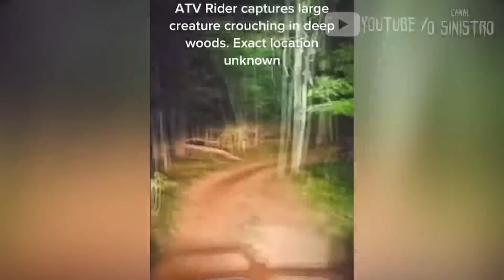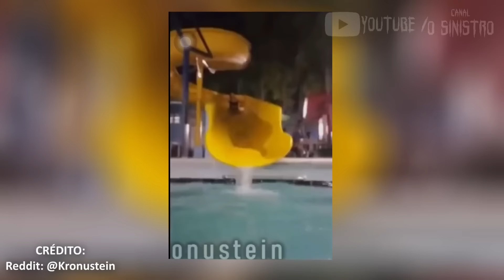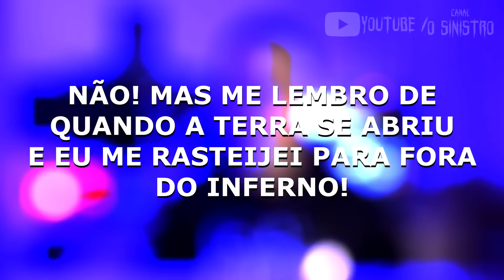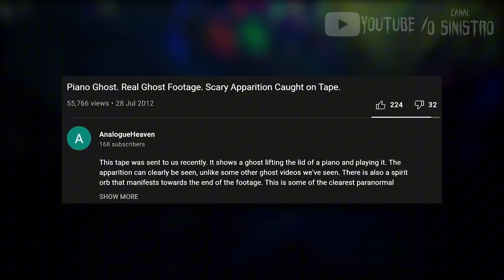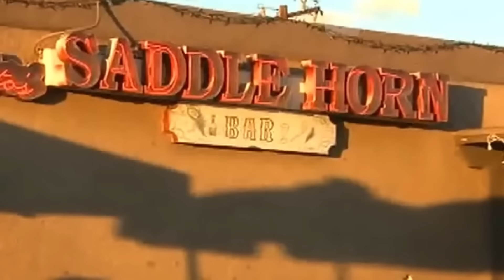Coisas Paranormais Capturadas por Acidente NÃO ASSISTA A NOITE #19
VOCÊ PODE SER A PESSOA MAIS CORAJOSA DO MUNDO, MAIS SE TRATANDO DO SOBRENATURAL NÃO HÁ NINGUÉM QUE NÃO TENHA MEDO!
AS PESSOAS QUE REGISTRARAM ESSES EVENTOS QUE EU IREI MOSTRAR QUE O DIGAM, POIS O QUE ERA PARA SER REGISTROS COMUNS, SE TORNARAM EM SITUAÇÕES ASSUSTADORAS, POR QUE COISAS SOBRENATURAIS ACABARAM SENDO CAPTURADAS POR ACIDENTE... ENTÃO APAGUE AS LUZES E SE PREPARE, POIS ESTE VÍDEO VAI TE DEIXAR COM MEDO!

00:00 - Introdução
17:02 - MEIO
23:00 - Final